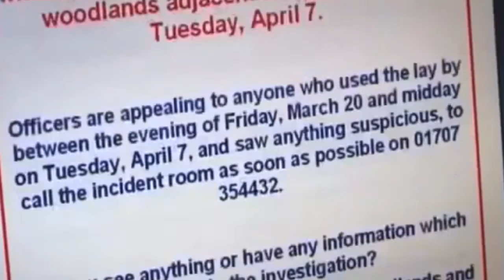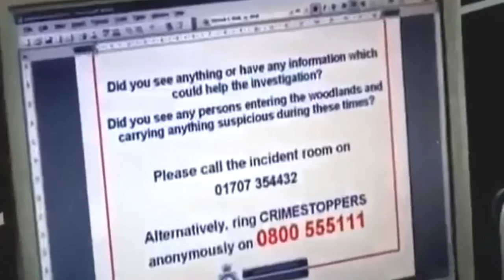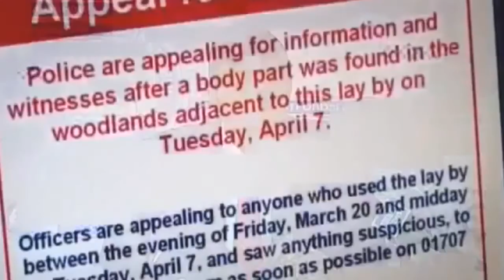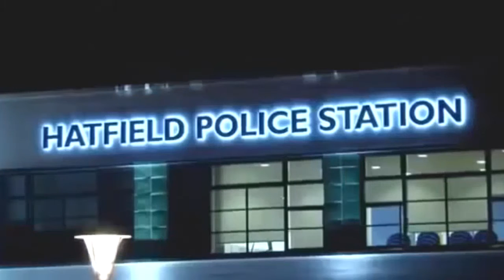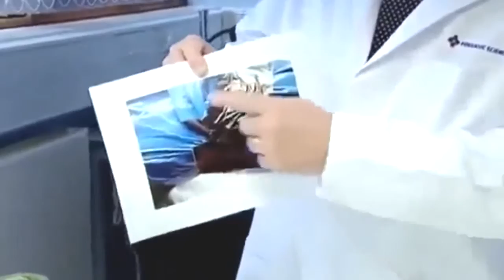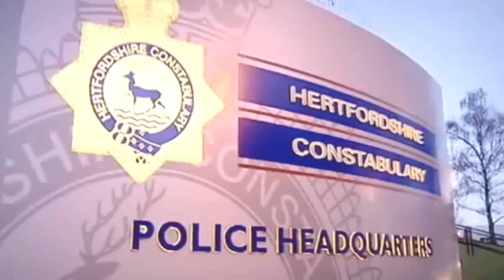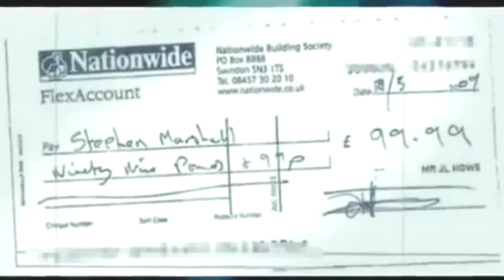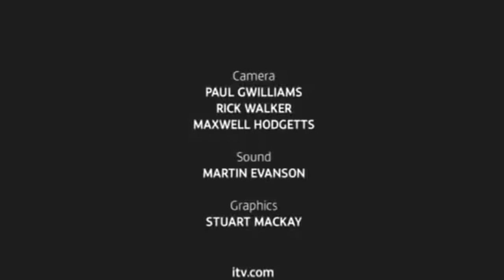The Real Jigsaw Murderer Full Documentary Stephen Marshall